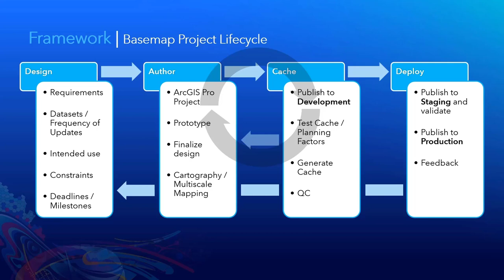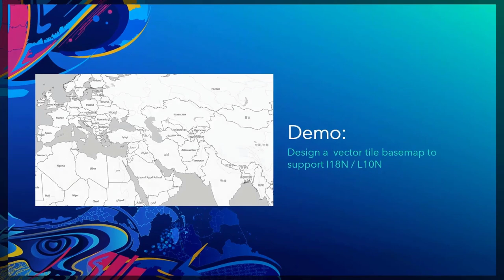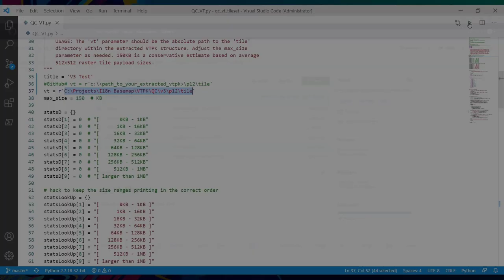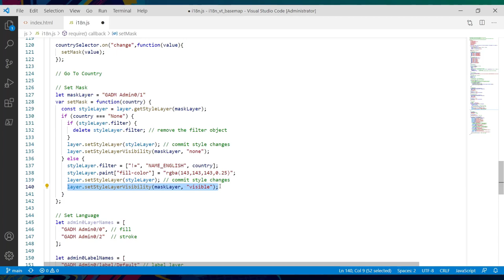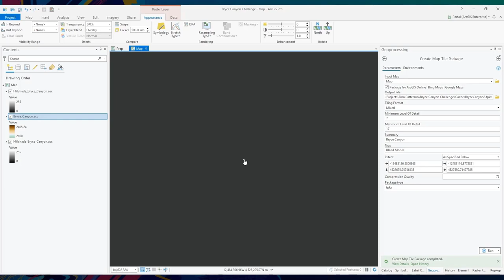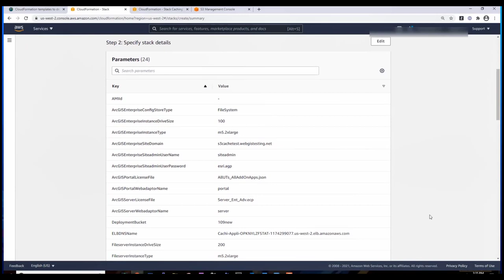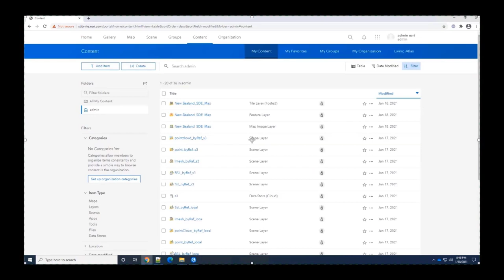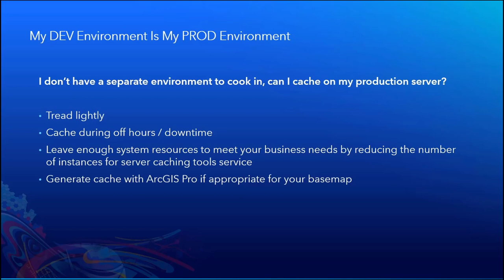Caching Vector and Raster Tiles: Advanced Concepts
Understand how to execute a successful basemap project based on the content you want to share. Learn the best ways to share, publish, and generate cache in the most efficient manner with ArcGIS Enterprise and/or ArcGIS Online. Whether you are thinking about starting your first basemap project or are looking for the latest tips and methods, this session covers best practices on how to create and manage cache for both vector tile and raster tile projects.

12384